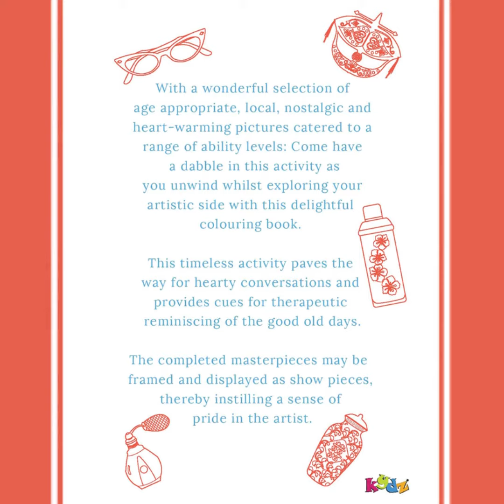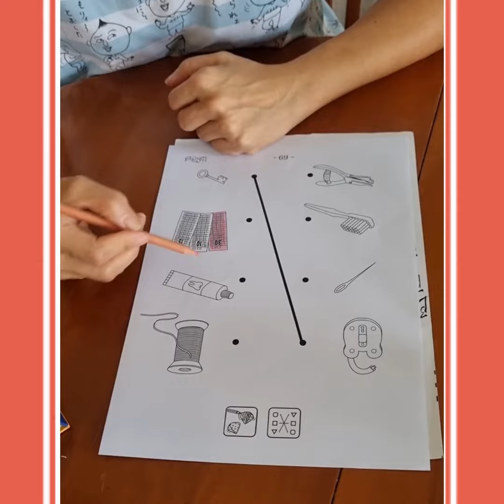Fond memories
If you or loved ones are looking for an enjoyable activity, why not give colouring a try? It’s more than meets the eye!

Unwind whilst exploring your artistic side with this delightful colouring book, designed to evoke nostalgic memories and ignite conversations with loved ones.

The completed masterpieces may be laminated, framed and hung, thereby eliciting a sense of accomplishment upon its aesthetic display.

This activity book was lovingly designed with our Seniors in mind.
Each page is created as a dedication to the good old days.

Every page is crafted as a statement piece - designed to evoke memories and conversations, and engage our Seniors in an enjoyable recreational activity.

Happy Colouring & Joyous Reminiscencing!